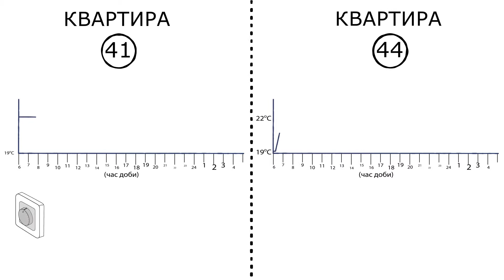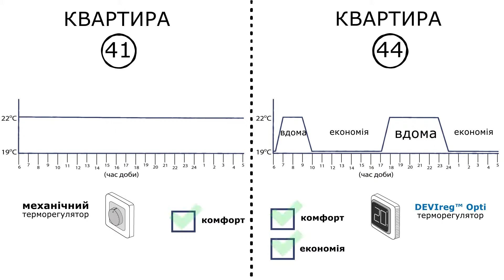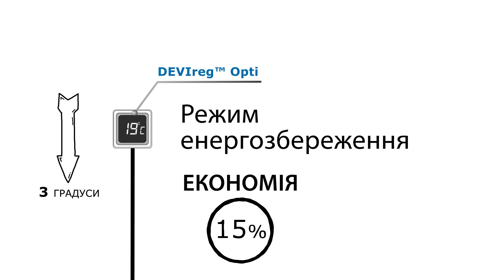Whiteboard видео, терморегуляторы DeviReg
Whiteboard анимация для рекламы терморегуляторов.